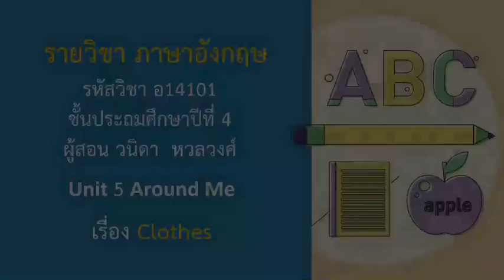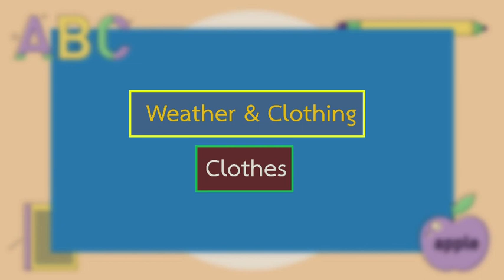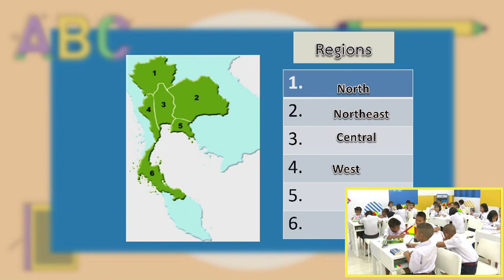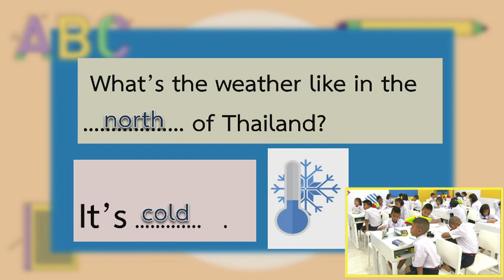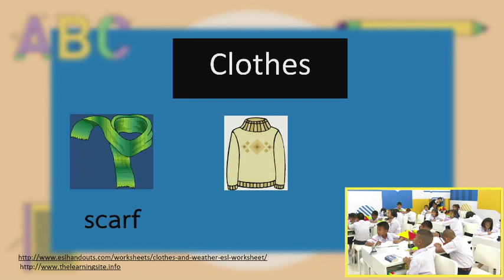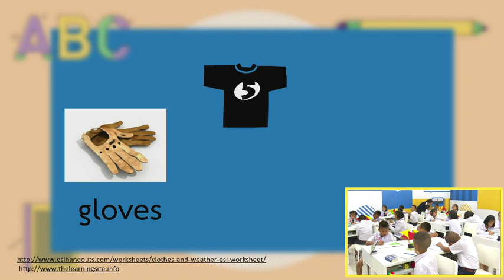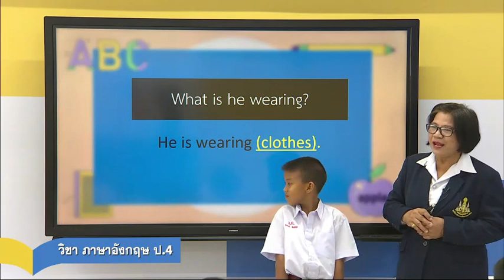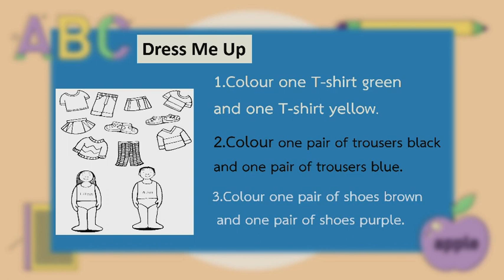DLTV ภาษาอังกฤษ ป.4|หน่วยที่ 5 เรื่องClothes (18 ม.ค. 64)เทอม 2/2563|เรียนออนไลน์